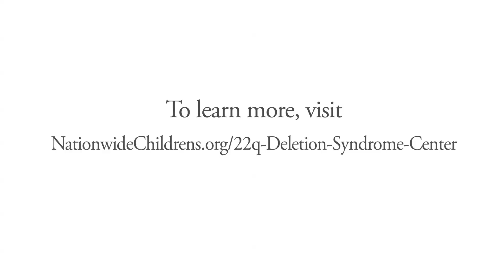The 22q Center at Nationwide Children's Hospital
The 22q Center at Nationwide Children's Hospital provides children and their families with access to a multidisciplinary team of expert clinicians who understand the special needs of patients with 22q deletion syndrome.

Our multidisciplinary team consists of individuals who are nationally recognized as leaders in their specialties. We work closely with each family to develop individualized care plans that allow each child to reach his or her full potential.

To learn more about the 22q Center at Nationwide Children's Hospital,